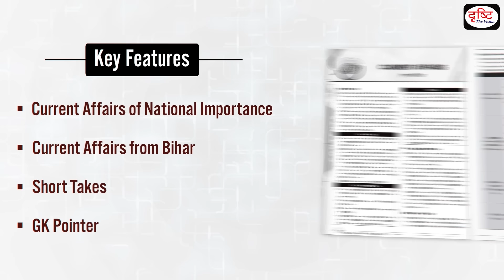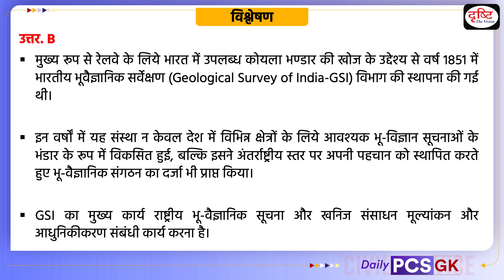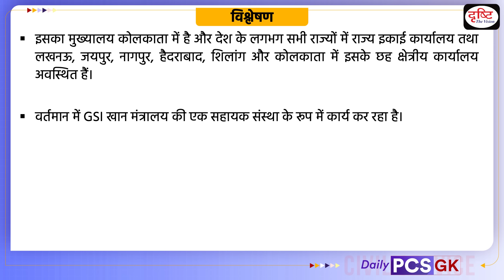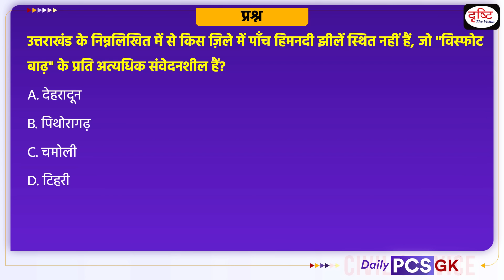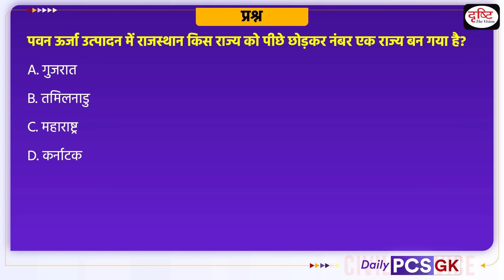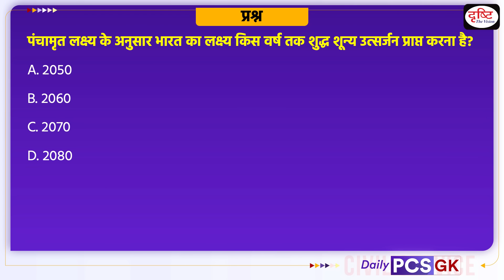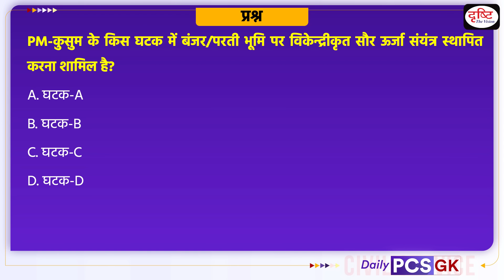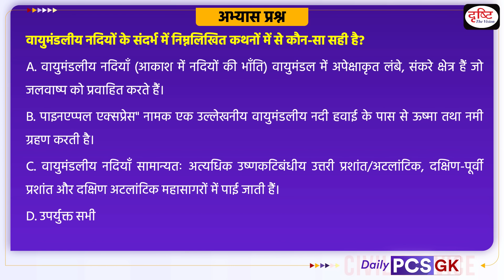Daily PCS GK – 2nd April 2024 | Current Affairs GK in Hindi | Drishti PCS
1. Videos by Dr. Vikas Divyakriti

2. Concept Talk- By Dr. Vikas Divyakirti

6. To The Point- Special

8. UPSC PT Prelims Practice Quiz